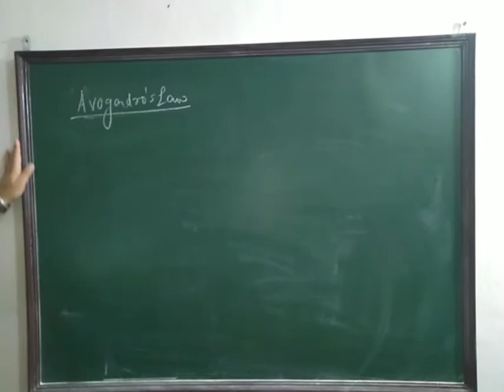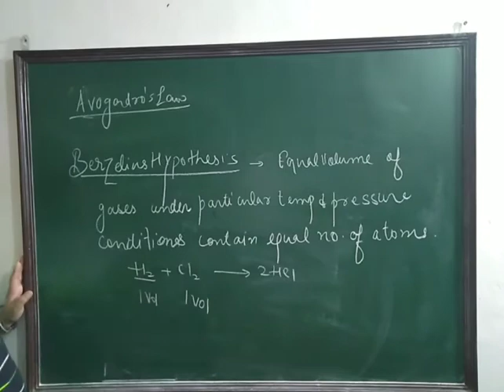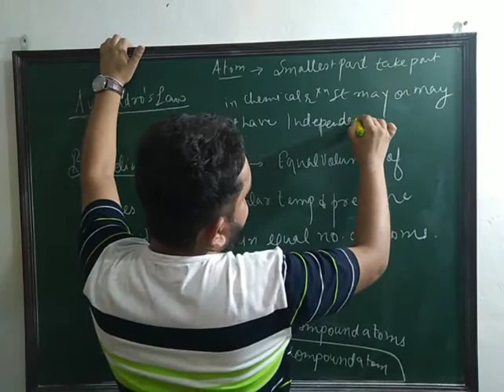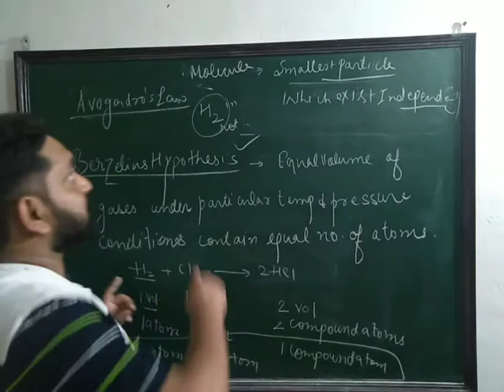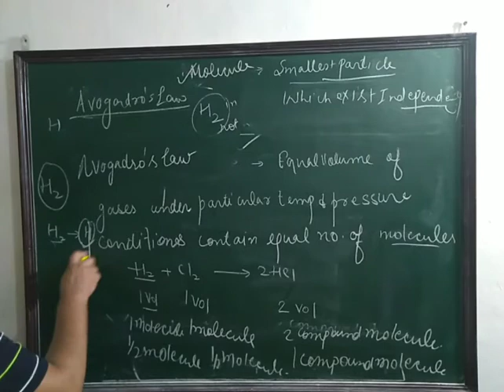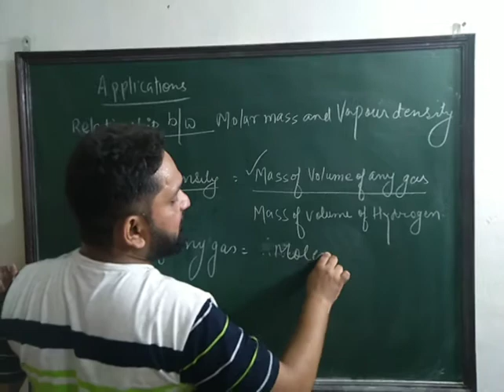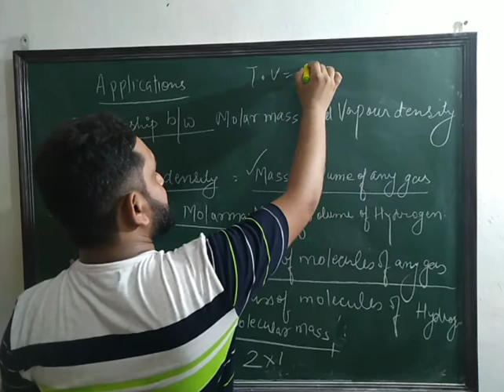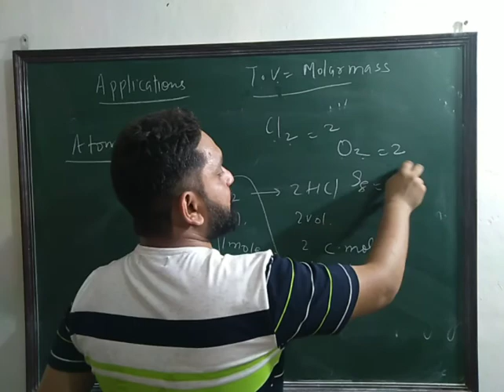Some Basic Concepts of chemistry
Avogadro's law